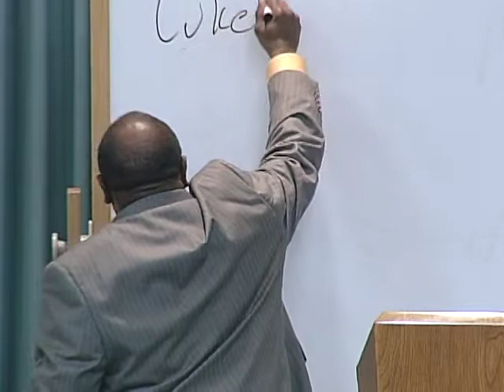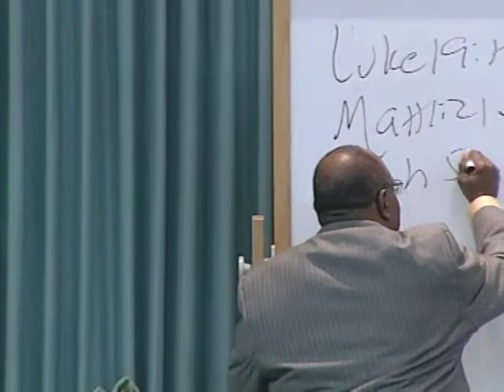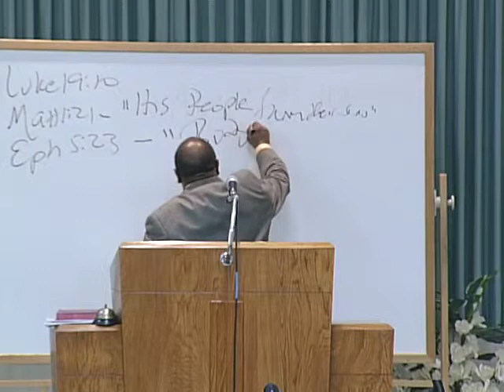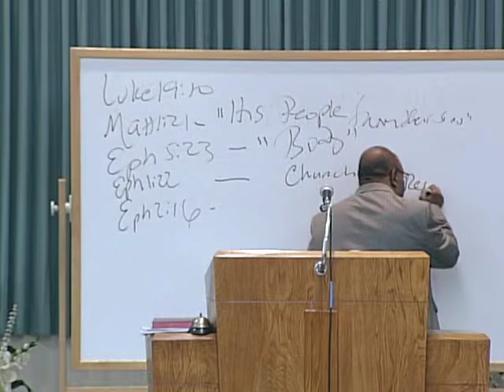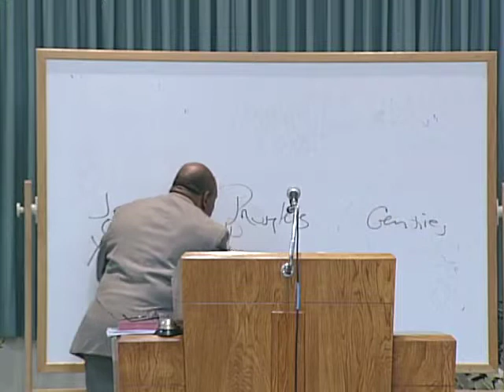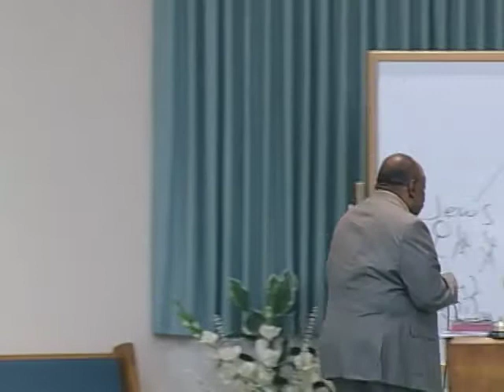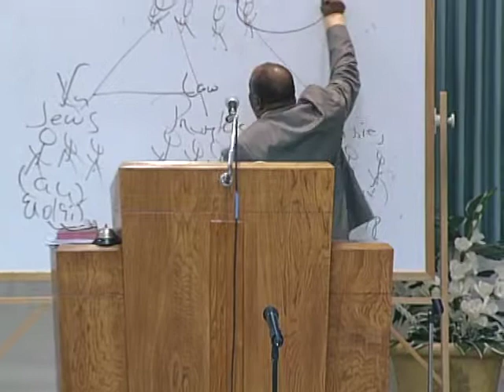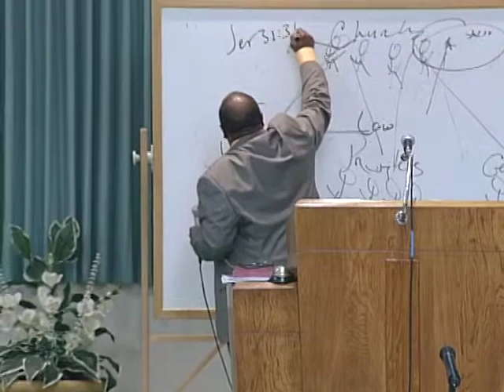Billy Moore (The Church That Jesus Build)